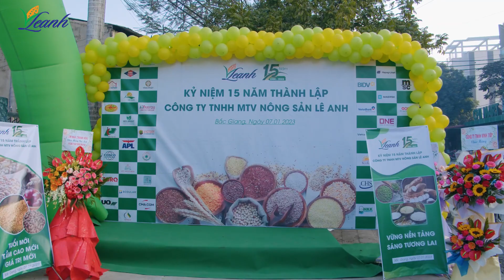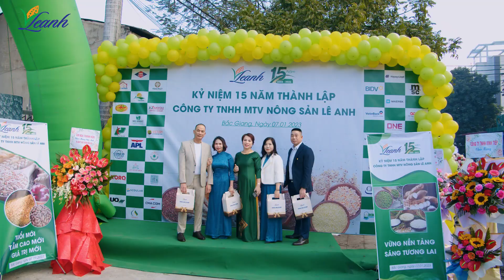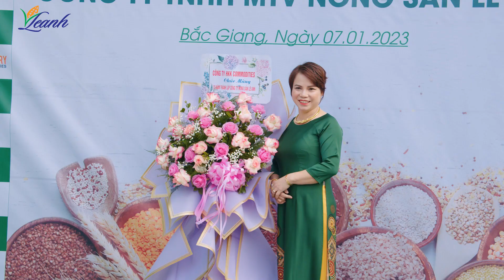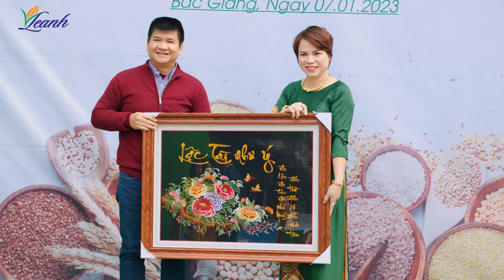KỶ NIỆM 15 NĂM THÀNH LẬP CÔNG TY TNHH MTV NÔNG SẢN LÊ ANH